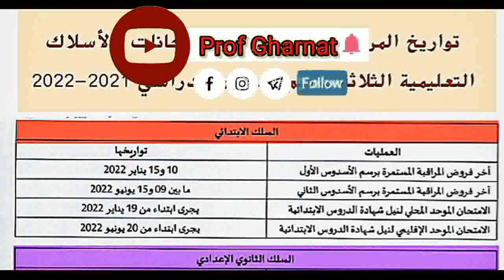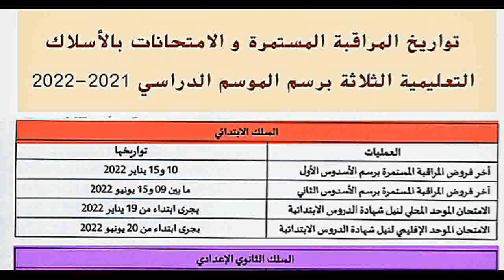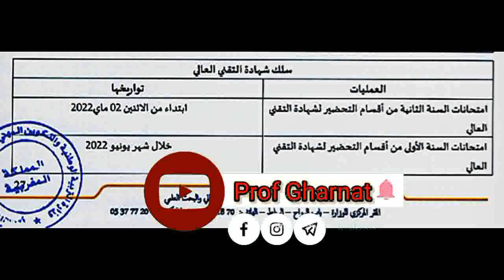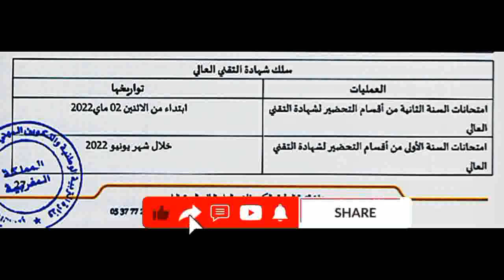تواريخ اجراء فروض و امتحانات الدورة الثانية الابتدائي و الاعدادي و الثانوي و bts المغرب 2022